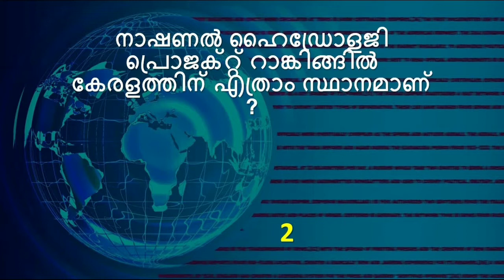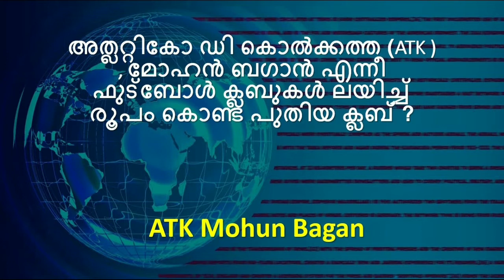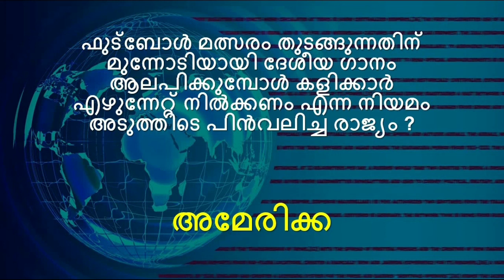21st June 2020 - 22nd June 2020 | Daily Current Affairs | Kerala PSC